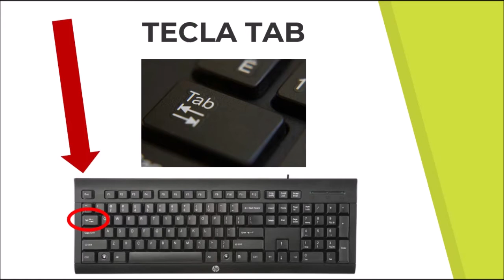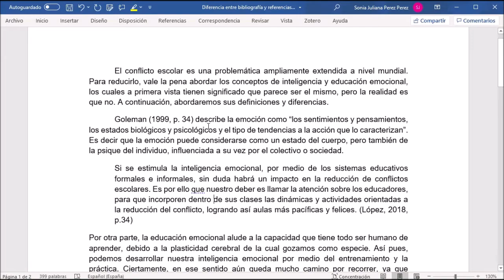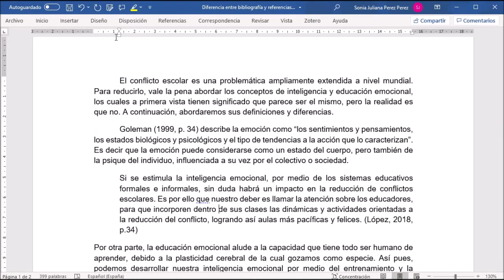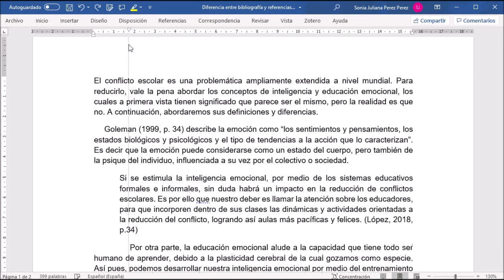💻👌Cómo poner SANGRÍA en Word NORMAS APA 7MA EDICIÓN. Primera línea, sangría francesa o en bloque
La sangría se utiliza para las citas, el inicio de cada párrafo, y la bibliografía. En este video aprenderás a poner sangría en Word utilizando la tecla Tab y/o la regla.